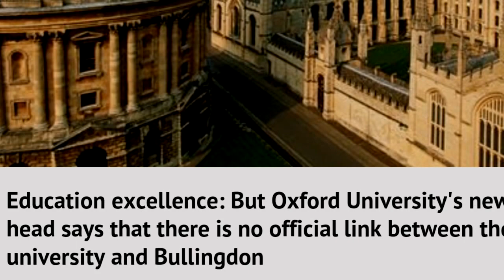David Cameron & Bullingdon club pals burnt £50 notes in front of beggars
Bullingdon Club initiation ceremony claim: New members of David Cameron's old club must burn a £50 note in front of a beggar.
A friend of one of the exclusive club’s super-wealthy members revealed the sick prank to an Oxford student newspaper.
The notorious Bullingdon Club was blasted as “completely unacceptable” by Oxford University’s new head, Professor Louise Richardson, who stressed there was no official link between it and the university.
But she added: “If it had, I would sever it or I would do my best to sever it.”
Oxford’s first female vice chancellor said she would not ban the club as it was not her job to “legislate who one goes out with socially”.
It was also condemned last night by Labour MP Ian Mearns, who said, "This kind of thing takes us back to the loads of money days under the last Conservative government, it wasn’t just about having cash you had to rub it in the faces of those who didn’t. It’s both distasteful and disgusting.”
The Bullingdon revelations come as new figures released showed a rise in those sleeping rough.
One night in autumn last year, councils found 2,309 people sleeping out on the streets, compared to 2,181 in 2011.
Bullingdon club infamous for trashing Oxford's restaurants also has as former member's David Cameron's two best buddies, Chancellor George Osborne and London Mayor Boris Johnson.
What an amazing coincidence? What's the chances on 3 public school boy twats, all members of the same elitist club at the very same time, would end up running the country together?
The odds will be millions to bloody one against I promise you.